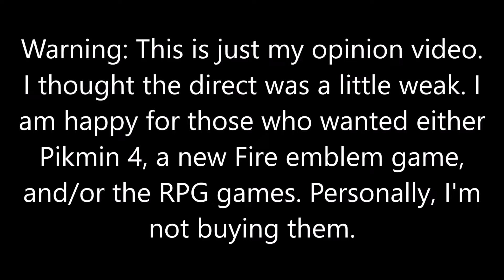My 5 Favorite Announcements From the 2022 September Direct!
Warning: This is just my opinion video. I thought the direct was a little weak. I
am happy for those who wanted either Pikmin 4, a new Fire Emblem game,
and/or the RPG games. Personally, I'm not buying them.

themail518,gaming,mario,nintendo,commentary,funny moments,parodies